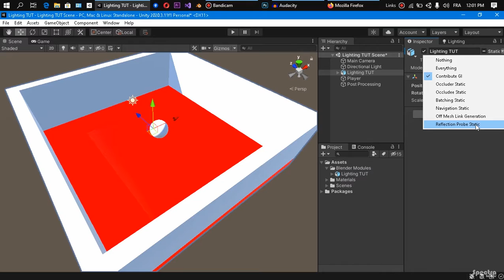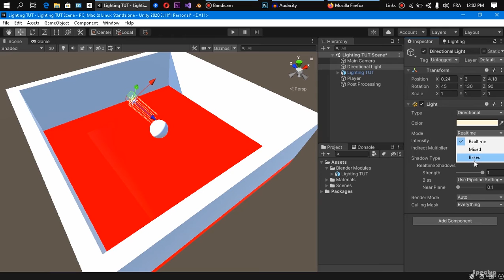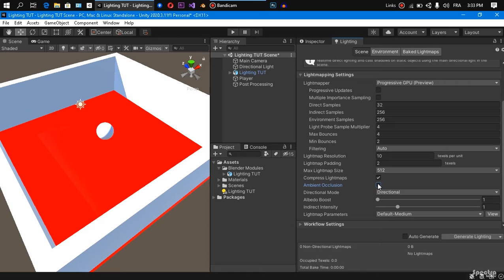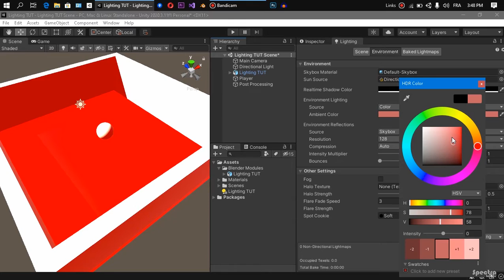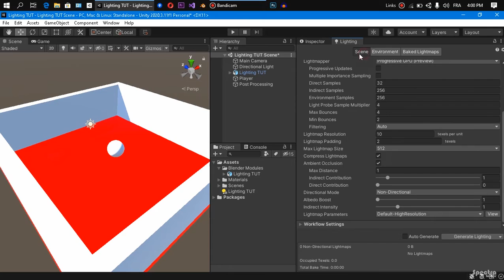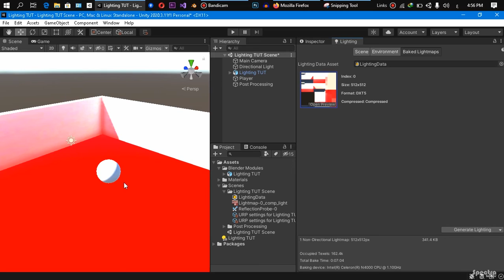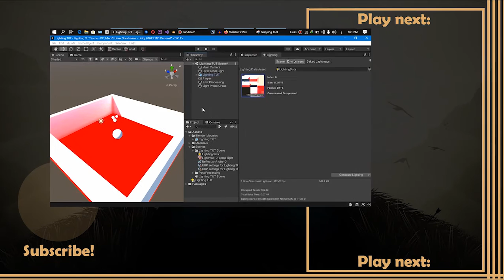3D LIGHTS and LIGHTMAPPING EXPLAINED in Unity 2021 : Take your lighting skills to the next level!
This video is all about 3D lights & Baking a LIGHTMAP in Unity, it is divided to 2 portions, the first one is talking about the 4 types of 3D lights, and the second one is all about explaining the lighting settings in order to bake our lightmap at the end, so take this journey with me if you wanna become so amazing at lighting in Unity, let's take your lighting skills to the next level!

END:
If you made it till the end, i appreciate you so much, if you like this video give it a thumbs up, smash subscribe and hit the notifications bell, because i drop cool videos every single week and you don't wanna miss them, see you in the next one!

Unity Tutorial
Unity Tutorials
Best Unity's lighting Tutorial
Best Unity's Lightmapping Tutorial
How to bake a lightmap in Unity
Everything about lightmapping in Unity
baking a lightmap in Unity
How to bake a lightmap in Unity 2021
Lighting Tutorial in Unity
Lighting explained in Unity
Everything about lighting in Unity 2021
All lighting settings explained in Unity
All lighting settings explained in Unity 2021
Unity's lighting explained
Unity's lighting step by step
how to become amazing in Lighting Unity
Unity's lighting
Unity's lighting 2021
Unity's lighting in the new version
3D lights and Lightmapping explained in Unity
3D lights and lightmapping in Unity
3D lights and lightmapping in Unity 2021
3D lights in Unity 2021
3D lights in Unity
3D lights types in Unity
3D lights types in Unity 2021
Types of 3D lights in Unity step by step
3D lights and lightmapping explained in Unity
3D lights and lightmapping explained in Unity 2021
I can't bake a lightmap in my Project Unity
Lightmaps can't be baked in my Unity project
I can't bake a lightmap to my game Unity
I can't bake a lightmap to my game Unity 2021
Lightmaps can't be baked in My game Unity
I can't bake a lightmap to my Scene in Unity
I can't bake a lightmap to my Scene in Unity 2021
Spectra
Spectra games
Walid Daoud